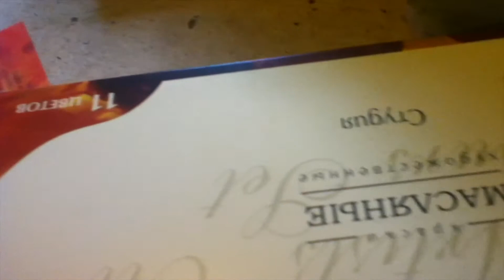Картина Павлин маслом Настя Перцева